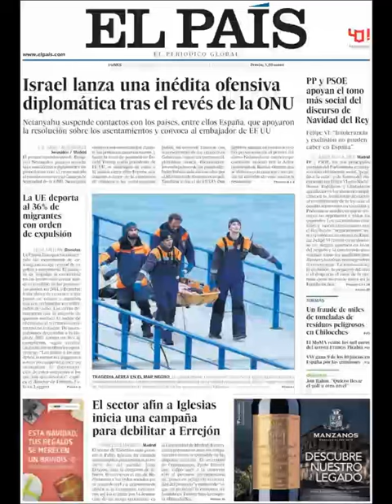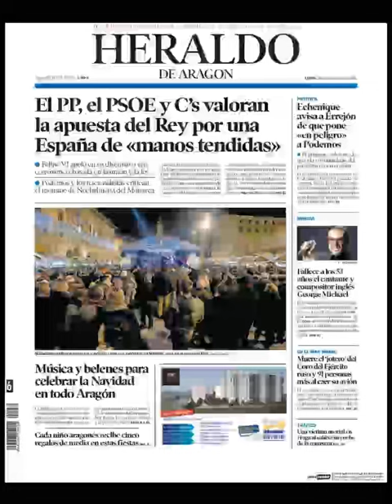Noticias Lunes 26 Diciembre 2016 Principales Titulares Portada Diarios Periódicos España Spain News